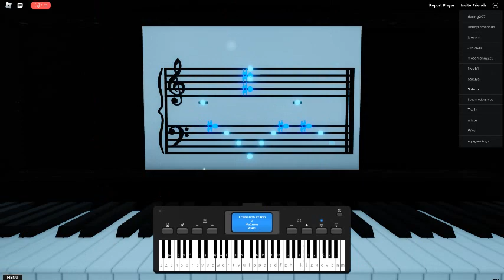Slow Dancing In The Dark ( Practiced a Lil Bit )